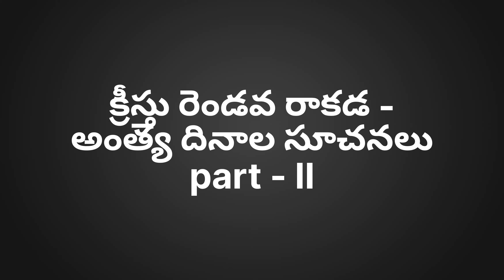5. క్రీస్తు రెండవ రాకడ - అంత్య దినాల సూచనలు (సంఘంలో,యెరూషలేములో) || bro KarunaKar